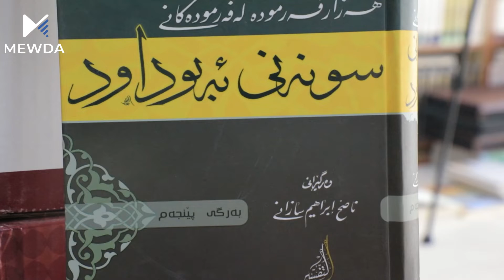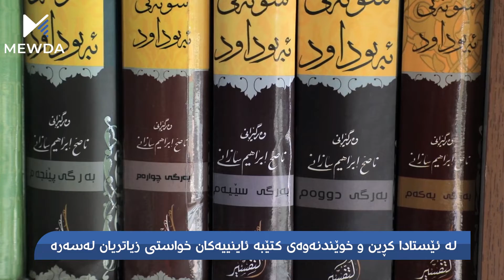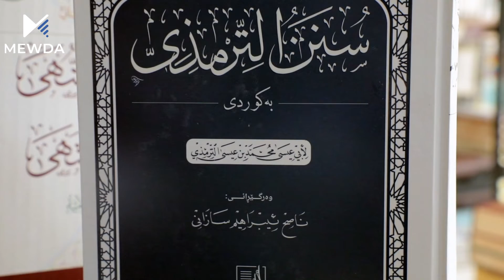لە ئێستادا کڕین و خوێندنەوەی کتێبە ئاینییەکان خواستی زیاتریان لەسەرە